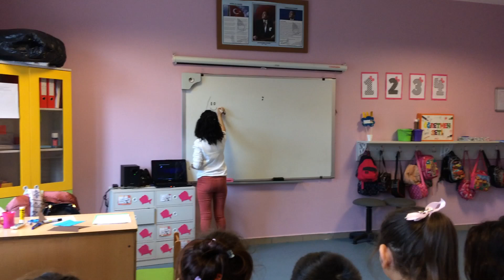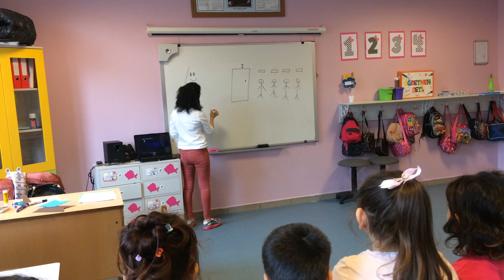4 RAKAMI VE HİKAYESİ